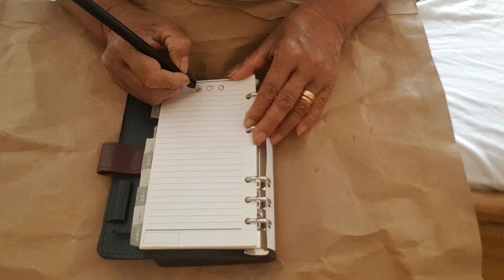Border design Assignment for Rosary book: I only use old diary, blue marker and black pencil.